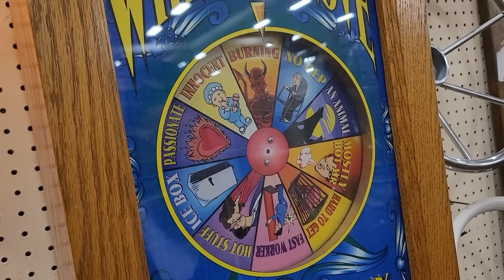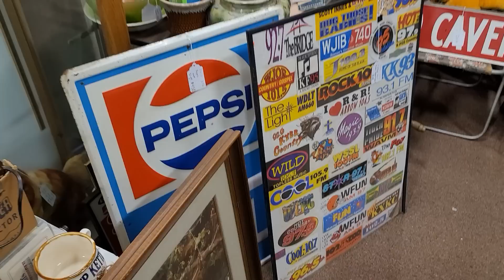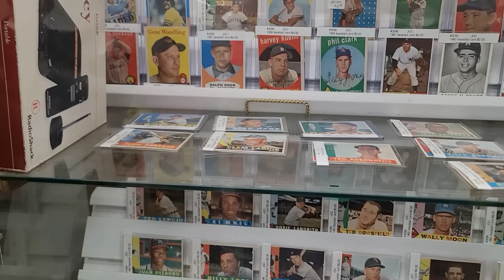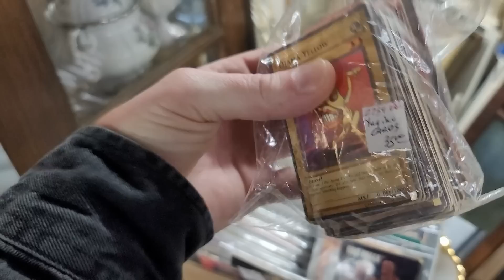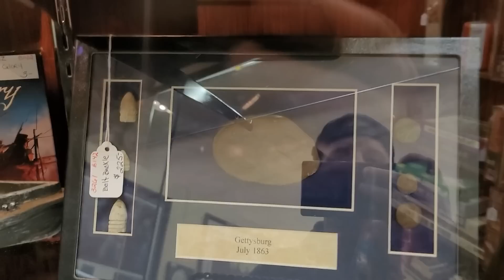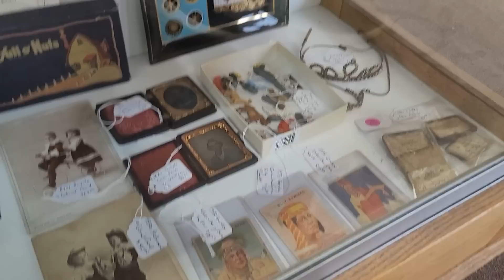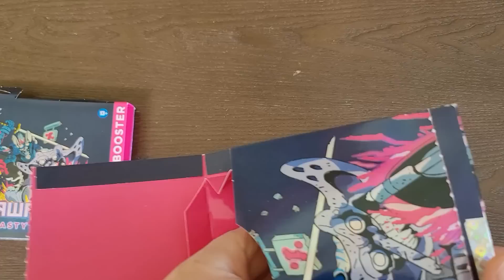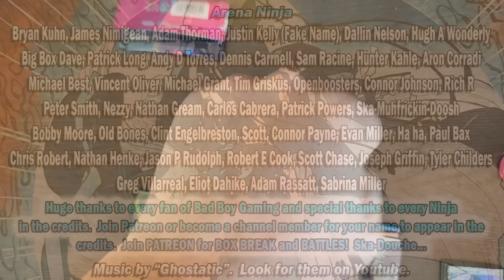FLEA MARKET MTG HUNT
Have you ever gone looking for Magic the Gathering cards or any collectible at flea markets or thrift stores?  That's what this video is all about.